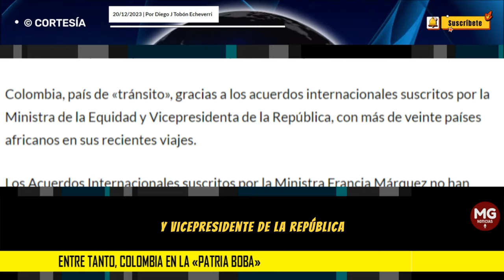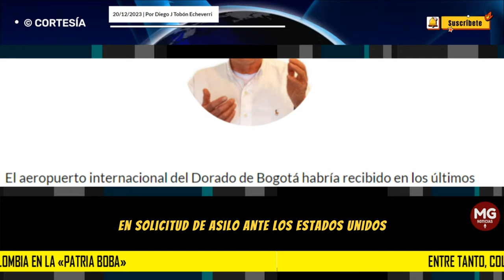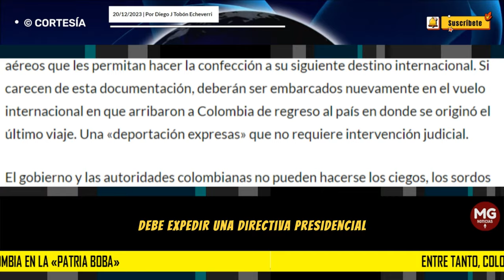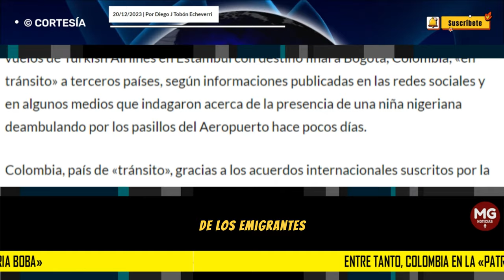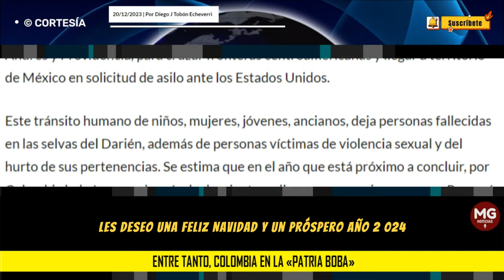ENTRE TANTO, COLOMBIA EN LA "PATRIA BOBA" 🔴 Por Diego J Tobón Echeverri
El aeropuerto internacional del Dorado de Bogotá habría recibido en los últimos treinta días, más de Mil pasajeros en tránsito provenientes de países africanos, del Medio Oriente y del Asia, que hicieron escala en Estambul y se embarcaron en vuelos de Turkish Airlines en Estambul con destino final a Bogotá, Colombia, «en tránsito» a terceros países, según informaciones publicadas en las redes sociales y en algunos medios que indagaron acerca de la presencia de una niña nigeriana deambulando por los pasillos del Aeropuerto hace pocos días.
columna DIEGO TOBÓN ECHEVERRI